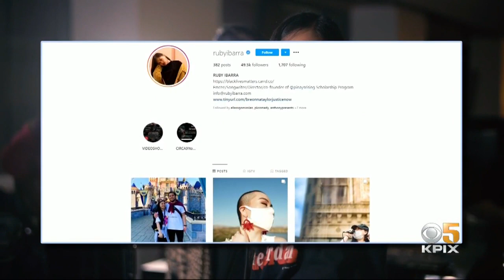COVID-19: Ruby Ibarra -- Bay Area Rapper By Night; COVID-19 Researcher By Day